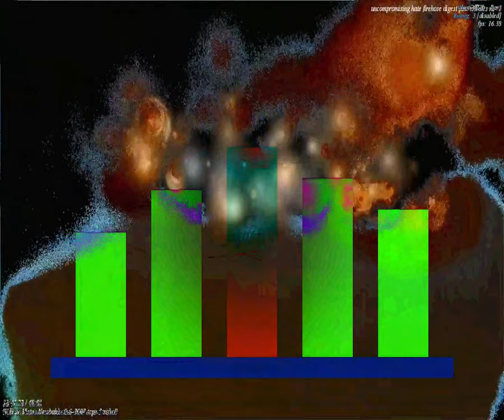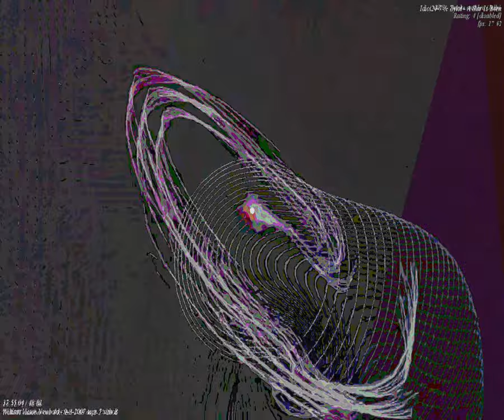[EPILEPSY WARNING] Movie 23 09 12 01h38m14s